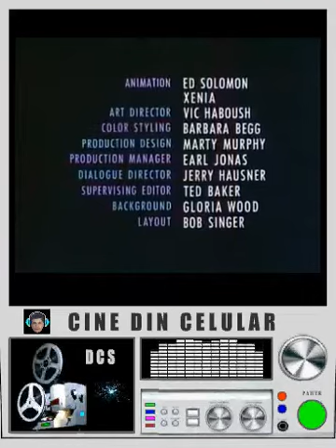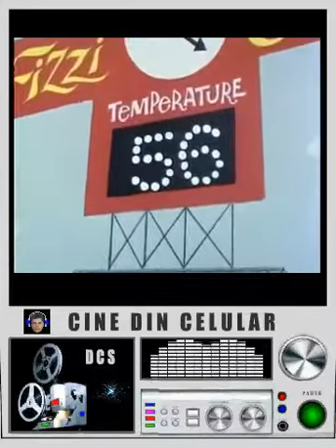CINE - DIN - CELULAR - MISTER MAGOO - NAS QUATRO LINHAS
"ESTE CONTEÚDO PARA ADULTO E CRIANÇA"
ESTÚDIO CANAL DIN - DCS - ANIMAÇÕES